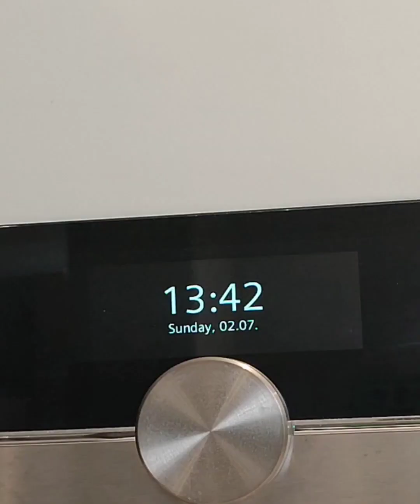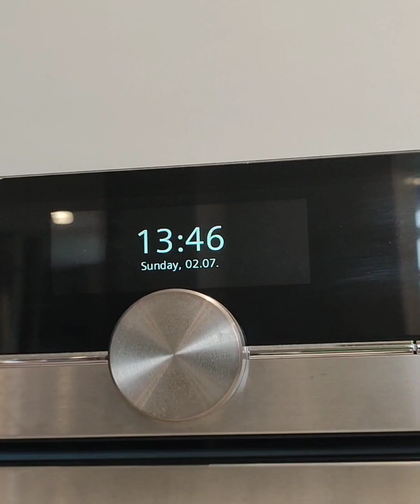GINISANG GULAY PAMPAHABA NG BUHAY /MASARAP NA HEALTHY PA